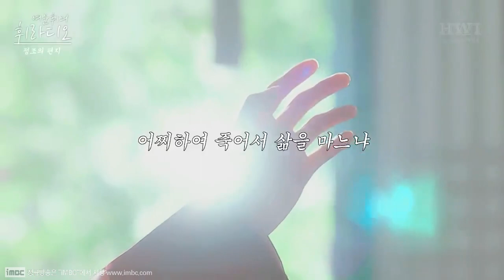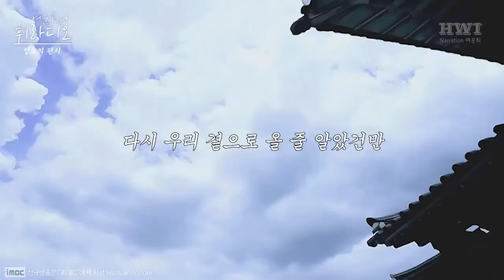"너는 정말 이승을 떠나는구나.." 정조 이산이 사랑하는 의빈이자 성덕임에게 남긴 실제 마지막 비밀 편지의 내용!!😥💖┃옷소매 붉은 끝동 Part.1 사별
[💖The Red Sleeve Narration MV Part1사별] 정조 어제비문을 통해 알아 본 정조의 사랑이야기